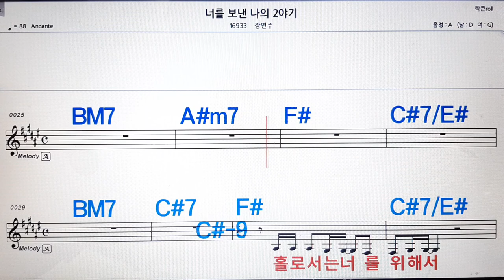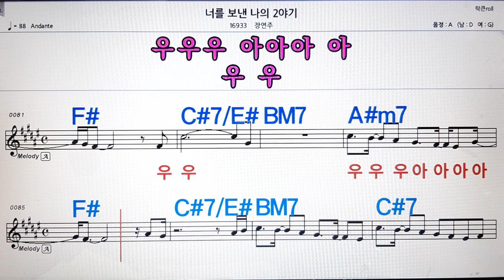너를 보낸 나의 2 야기/장연주💋노래방, 악보,반주, 가라오케 ,코드, 가사 .💖Karaoke, Sheet music ,Chord, Lyrics ,MR